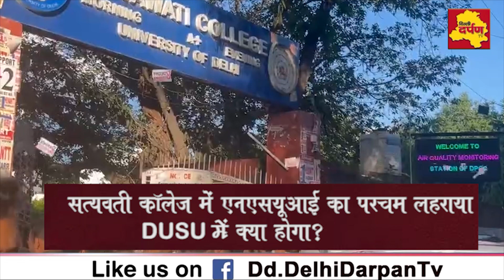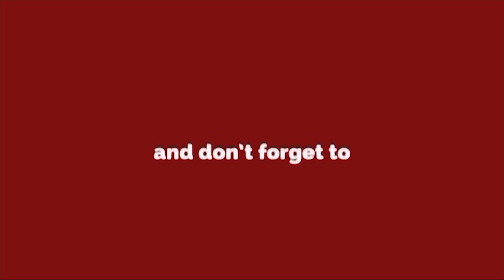सत्यवती कॉलेज में एनएसयूआई का परचम लहराया, DUSU में क्या होगा ?